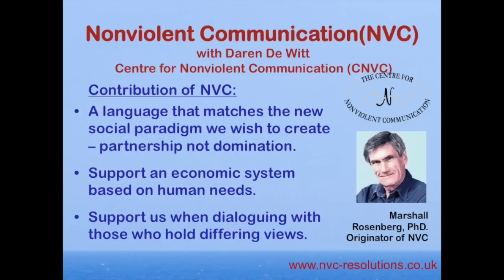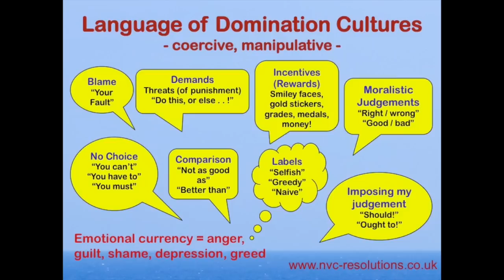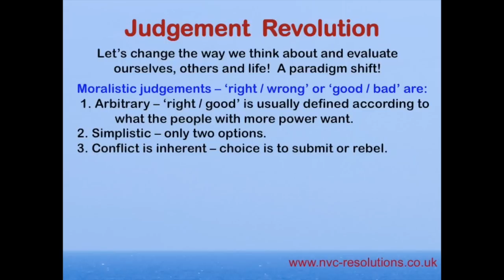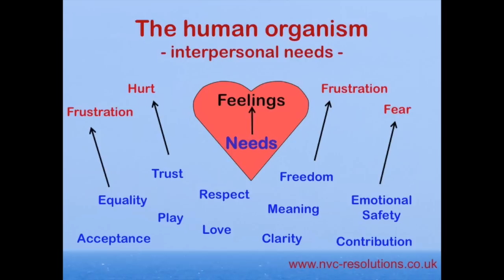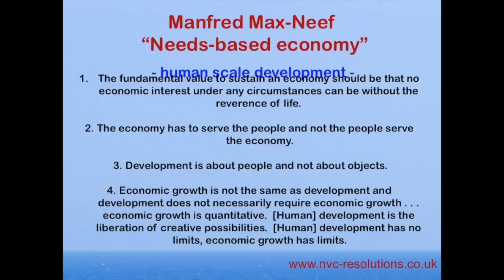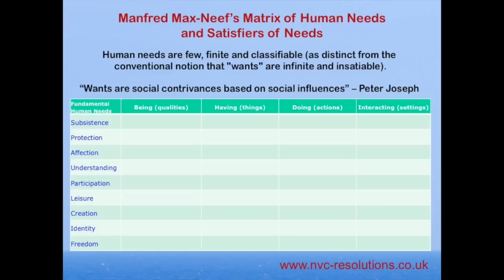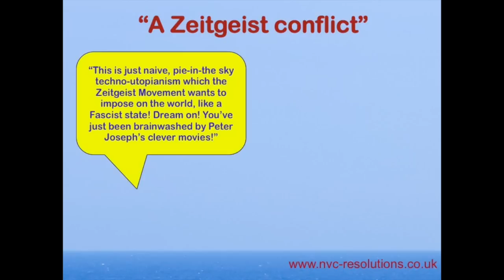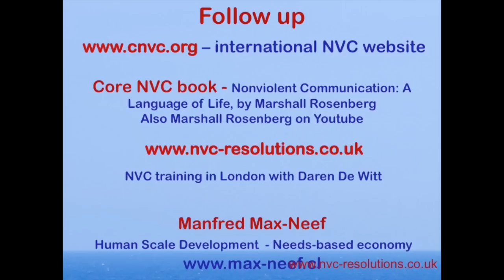Z-Day London 2013 | Daren De Witt | Non-Violent Communication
Daren De Witt is a London-based representative of the international Centre for Nonviolent Communication.  The Centre for Nonviolent Communication (CNVC) is active in more than 75 countries and pursues the vision of a world in which everyone values everyone's basic human needs and all people live from a consciousness that connects with the natural oneness of all life.  Daren has been practicing, teaching and attempting to live by the principles of Nonviolent Communication since the year 2000.

Filmed on 16th March at London South Bank University Events Theatre, as part of the Z-Day London 2013 event.

Z-Day is an annual, global event day help in the middle of March in recognition of the necessity to transition away from the current unsustainable and volatile socio-economic system toward a more sustainable and rational Natural Law/Resource-Based Economic Model capable of assimilating emergent understandings.

The Zeitgeist Movement advocates the implementation of a global system of resource management based upon physical referents and scientific principles rather than arbitrary monetary exchange.  We do not aim to blindly persuade or coerce but rather to present evidence.
The evidence gathered in the fields of biology, ecology, environment, economic, history, human behaviour, education, public physical and mental health, and many, many others, when combined into a comprehensive thinking pattern, or 'train of thought', should allow the logic of this necessary transition to become self-apparent.